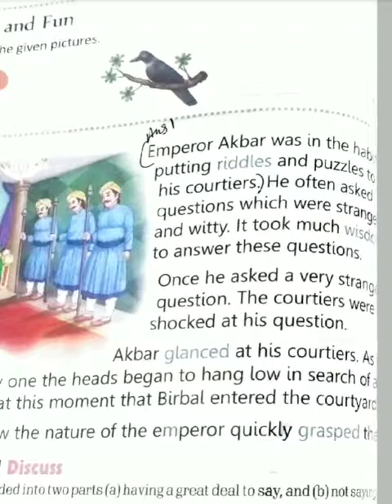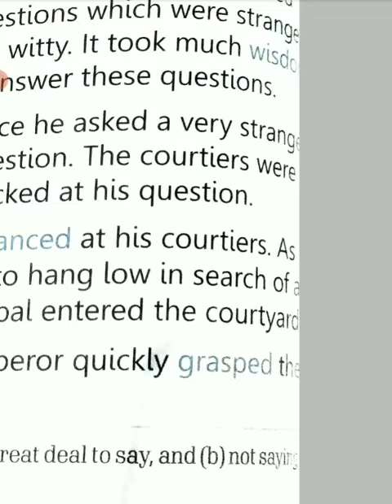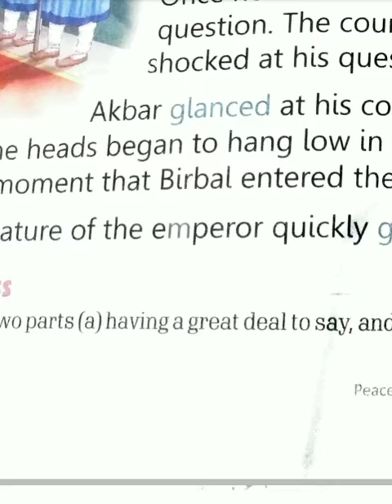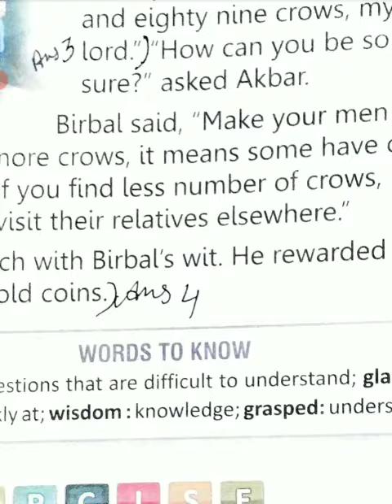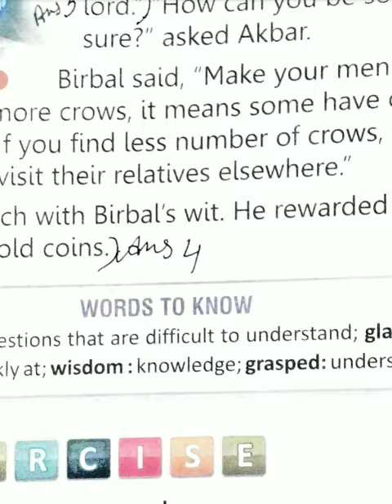KBS Academy | KBS Gurukul | KBS Day Boarding | Class 1 | V.Ed. Chap. 9 | Jyoti Sharma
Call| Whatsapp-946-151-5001